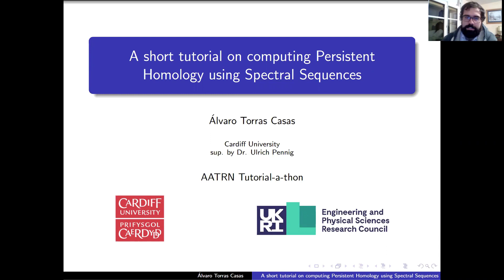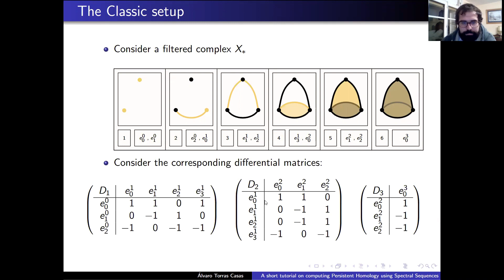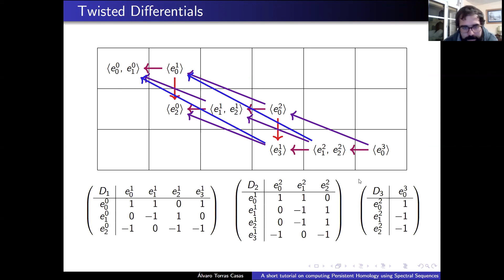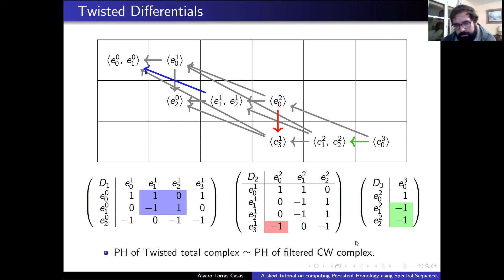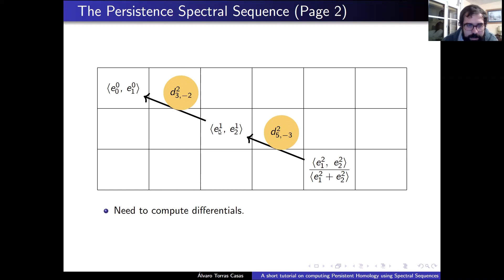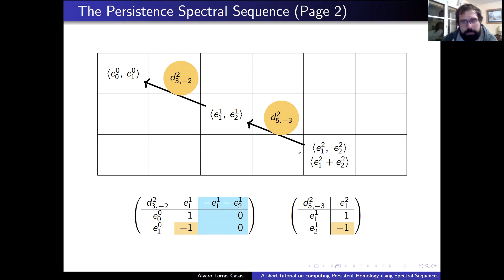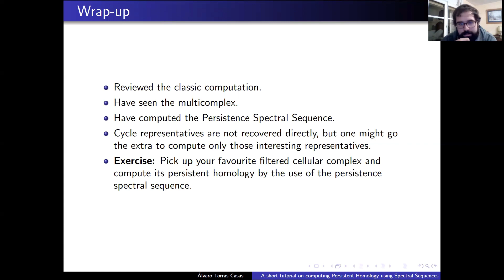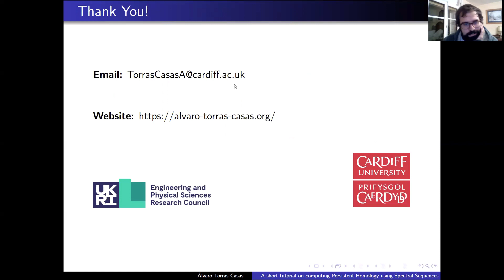A Short Tutorial on Computing Persistent Homology Using Spectral Sequences [Álvaro Torras Casas]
First, we review briefly the classical computation of persistent homology. Then we introduce the multicomplex and twisted differentials. Next we compute the persistent spectral sequence for a particular case, obtaining the persistence pairs as a result. Finally, we briefly review the block matrix point of view.

This video is part of the Fall 2021 Tutorial-a-thon hosted by AATRN and WinCompTop